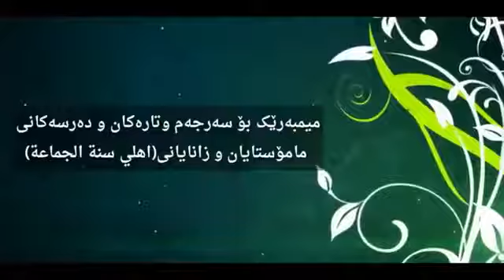خوشه ويستى موسلمانان بؤدكتورعبداللطيف